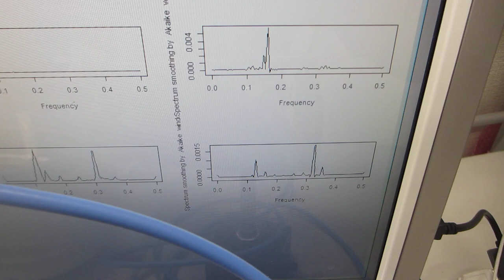メガヘルツ超音波による、超音波洗浄器の音響流制御実験（超音波システム研究所）